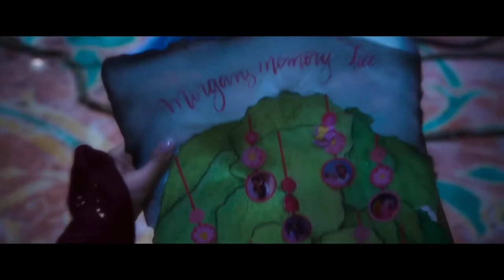Disenchanted (2022) - Morgan Vs Evil Giselle | Morgan Kills Giselle - Scene